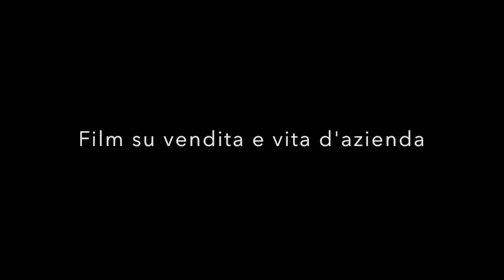1981: Indagine a New York - Tecniche di vendita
L'ambizioso Abel Morales catechizza alcuni aspiranti venditori illustrano loro alcuni trucchetti del mestiere.

Questo film del 2014 racconta la parabola di un uomo e dei suoi sforzi per fare fare alla sua azienda un salto di qualità in un contesto ultracompetitivo, dove i colpi bassi sono all'ordine del giorno.

Per altri film sui rapporti tra il cinema, la vendita e il contesto aziendale